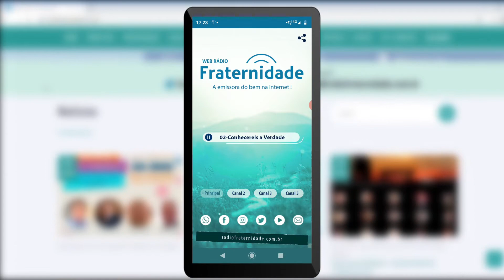94 Refletindo com Joanna Rener Cunha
*Programa Refletindo com Joanna Nº 94*
Apresentação: *Rener Cunha*
Dia: 10/05/21
Web Rádio Fraternidade
Horários: Segunda - 11h25 / Terça - 07h10 / Quarta - 15h45 / Sexta - 22h25 /
Sábado -04h40
Divulgue,  compartilhe e venha estar conosco!